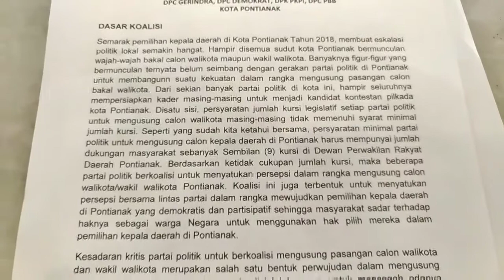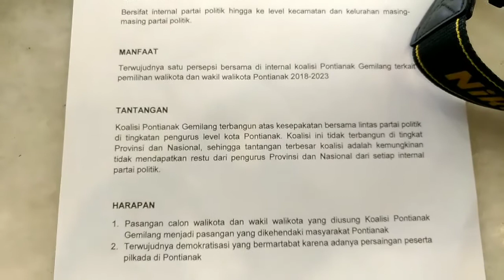Koalisi 4 Parpol Menuju Pontianak Gemilang 2017